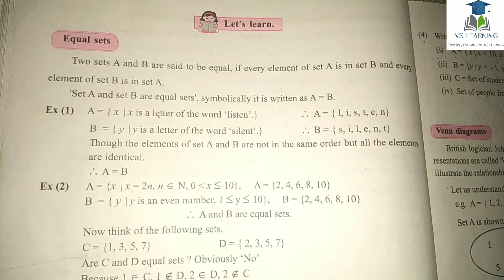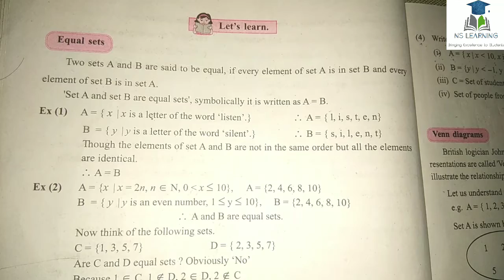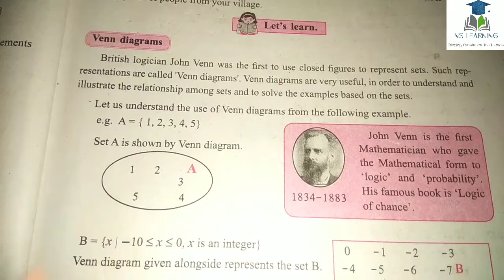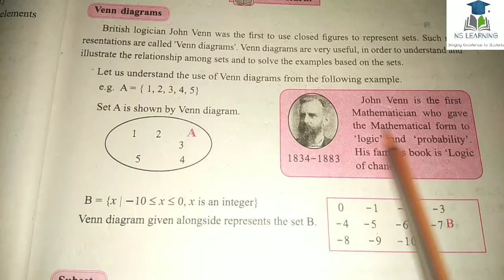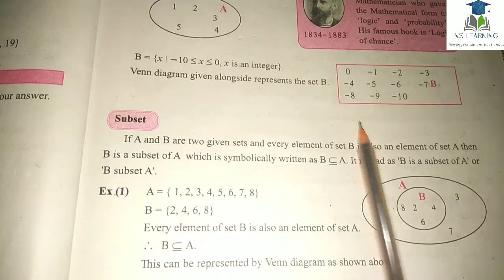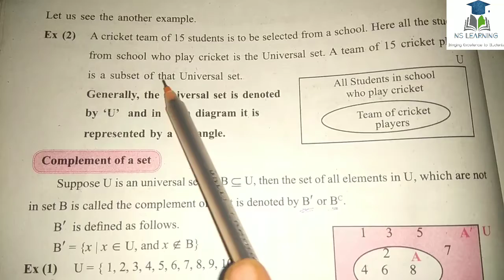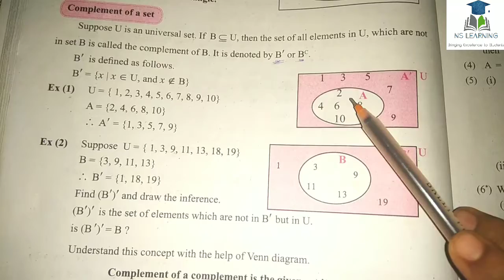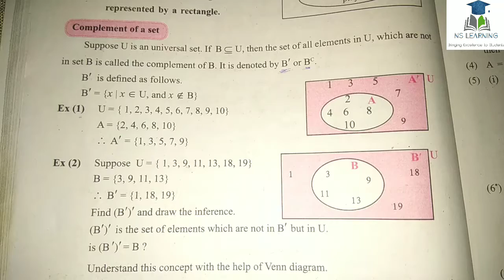9th class || Algebra || introduction of set || chapter 1 || equal set , universal set ,subset ,,,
In this video we are going to learn 9th class maths
Chapter 1 set introduction and practice
For more videos and new updates click bell 🔔 icon.

introduction of set